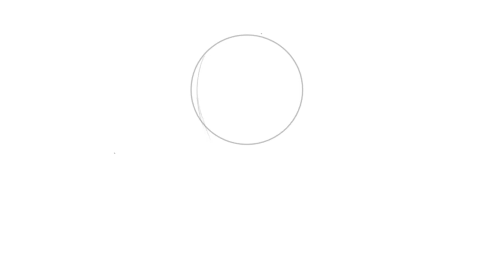Capturing Grace: A Portrait of Beauty in Every Brushstroke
Join us on an artistic journey as we create a stunning portrait of a beautiful young woman. In this video, you'll witness the transformation of a blank canvas into a captivating work of art. Watch as we meticulously bring her features to life with each brushstroke, focusing on capturing the delicate nuances of her expression and the depth of her character.

From the initial sketch to the final highlights, this video showcases the techniques and tools used to achieve a lifelike and expressive portrait. Whether you're an aspiring artist or simply appreciate the beauty of portrait painting, you'll find inspiration and insight in this step-by-step demonstration.